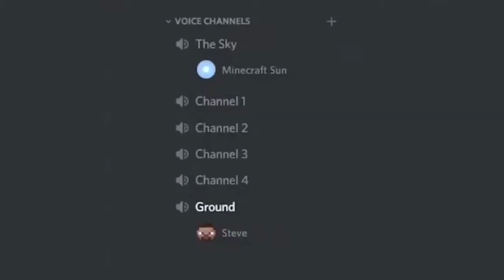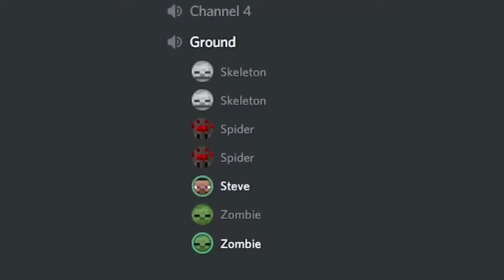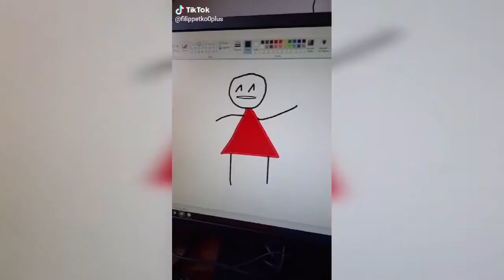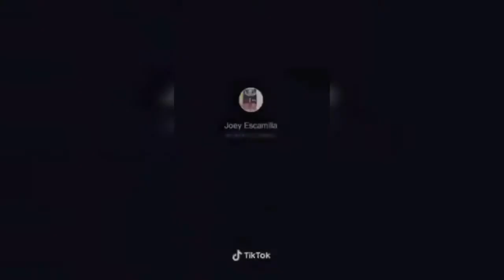Dank memes compilation to see instea of s3x #1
📞 CONTATO PROFISSIONAL 📞

💪 APOIEM 💪
Ative o SINO 🔔
➥ Para ser notificado sempre.
➥ Para sempre aparecer o conteúdo que você gosta.
➥ Para fortalecer o Canal.